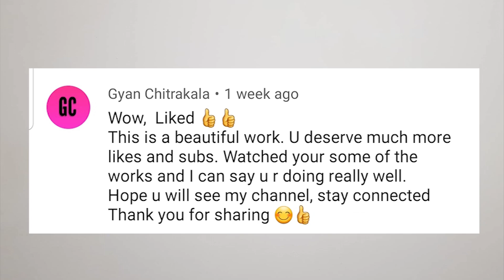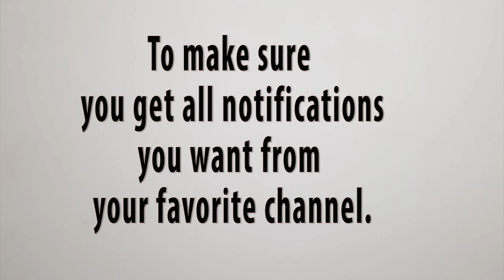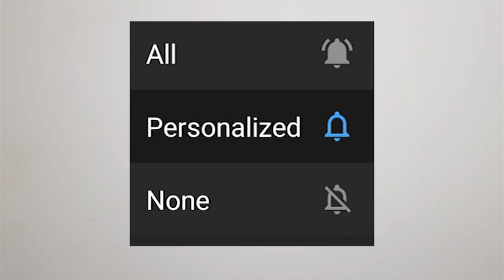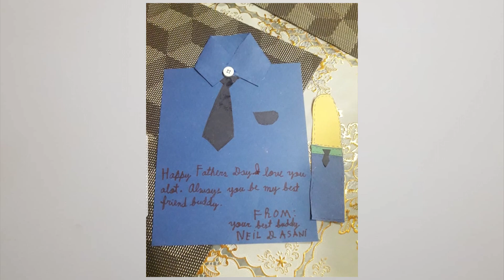Monday Special - Comments - Good News - Latest Updates - Notification Problem Solved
Monday special video, 1st of all I want to say sorry for not uploading last Monday special video as I was on bed and I couldn’t make it . I tried my best but was feeling very weak, so so sorry. And thank you very much for your blessing, taking care of me, your love, and your support. Now I’m fit and fine and ready to start this Monday special video.

Hashtag

My channel is all about how to make easy creative things with little bit of Imagination. You have never imagined with various materials including recycled products. My goal is to entertain you!
Thank you in advance for your likes, comments, they mean the world to me.
I like to make videos on:
DIY, Recycle, Room decor, Focucha dolls, Back to school, Challenge video, Things to do when you are bored etc. Let me know what you want to see next? :)
Put no limit to your imagination!!
So come and enjoy crafting with me.
Thanks for checking out our channel.
Be blessed, thank you
Happy Crafting!